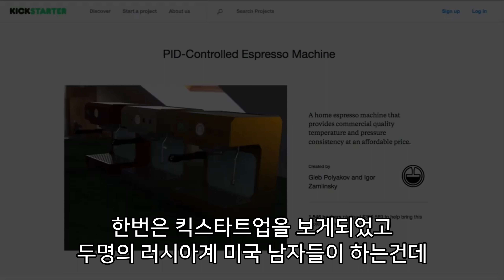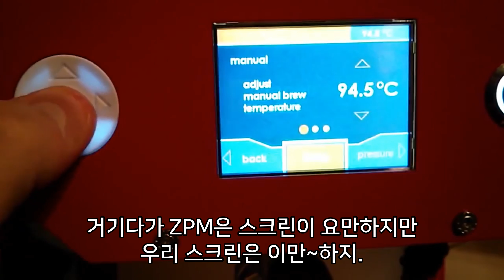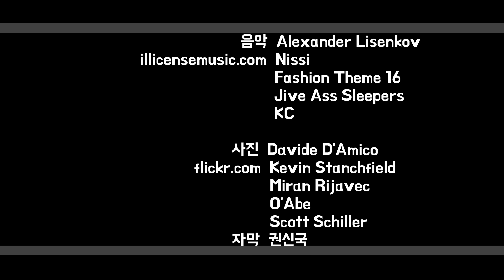SB2 [한글자막] - Why Build a New Espresso Machine?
"Spilling the Beans" Episode 2 "비밀 이야기" 에피소드 2
"왜 새로운 머신을 만드는 거죠?"
John의 커피 머신 사업 시작계기와 초기상황에 대해 1편에 이어서 설명합니다.

안녕하세요 디센트 에스프레소 코리아입니다.
꽤나 오래전에 올라온 영상들이지만
개인적으로 재밌는 내용들이 많아서 여러분들과 공유하기위해
자막을 달아놓았습니다.
Decent Espresso의 비밀 이야기들
가볍게 시청해주세요!